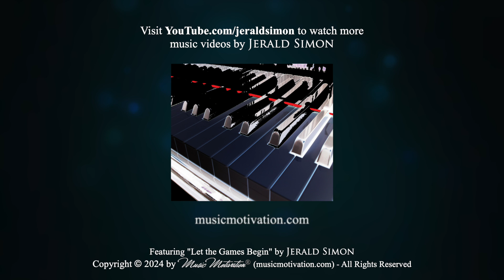Let the Games Begin by Jerald Simon (from the album Adventure Awaits)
Listen to this album on any streaming site (e.g. Spotify, iTunes, Amazon, Pandora, iHeart Radio, etc.).

The piano music from this album is available to purchase in the book, "Adventure Awaits" by Jerald Simon (part of his "Adventurous Cinematic Sounds Series").

Buy the piano teacher lifetime studio license PDF book at this

Buy the spiral bound book on my website at this

You can buy the spiral bound book set of my best-selling series: Essential Piano Exercises, at this

My book, "100 Left Hand Patterns Every Piano Player Should Know" (Play the Same Song 100 Different Ways - Includes the FUN Fake Book), has sold over 50,000 copies on Amazon at this - Here is the link for the Essential Piano Exercises Series on Amazon

100 Left Hand Patterns Every Piano Player Should Know was created to help piano students of all ages and skill levels learn how to improvise and arrange music of their own. The 100 left hand patterns introduced in this book can help piano students, piano teachers, and music professionals take their piano playing to the next level by learning how to play the same song 100 different ways.

1. Basic Left Hand Patterns, 2. Jazz, Blues, and Boogie-Woogie Left Hand Patterns, 3. Rock and Pop Left Hand Patterns, and 4. New Age and Contemporary Left Hand Patterns.

Here is the link to purchase my books as PDF books

Here is the link to purchase my books as Studio Licenses (for piano teachers)

Download a FREE 130 page PDF book I have created to help motivate piano students (especially teens and adults)

A few years ago I began composing COOL SONGS for my own piano students. It was a way to motivate or inspire them to keep playing the piano through original compositions I composed specifically for them. Learn more about my COOL SONGS at this link on my